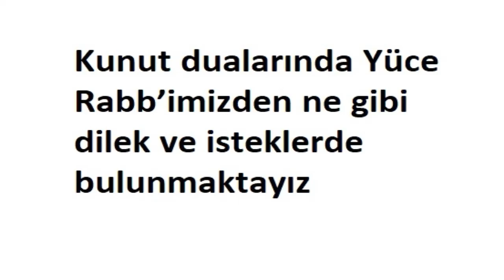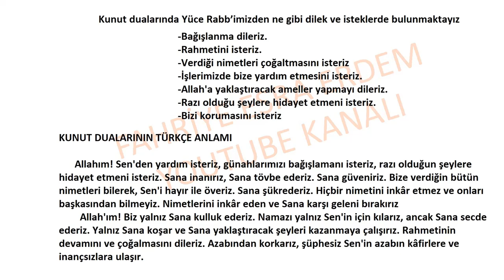Kunut dualarında Yüce Rabb’imizden ne gibi dilek ve isteklerde bulunmaktayız